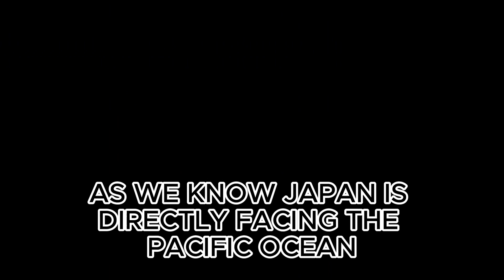Tsunami Japan And Will Impact In California Coast On October 9,2023?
tsunami Japan update october 9,2023
Japanese government releases tsunami warning system, after earthquake on Izu Island in Japan.
Tsunami waves occured in Hachijocima island about 40 centimeters high. Toshihiro Shimoyama says: to dangerous near the beach and in the sea.
As we know, Japan is directly facing the Pacific Ocean and across the Pacific there is California which is also on the edge of the Pacific Ocean. So for those of you who live in California, it's best not to be too close to the beach, stay safe.
Big Earthquake Today Near Australia And New Zealand 6.3 Magnitude October 13,2023